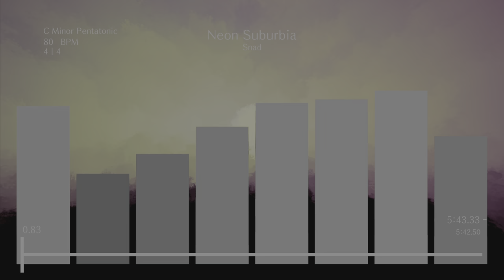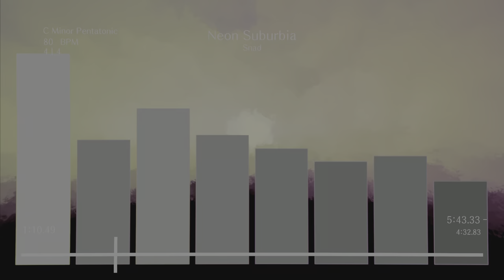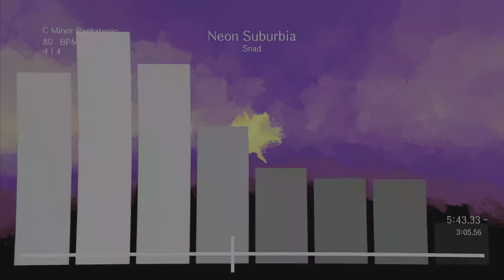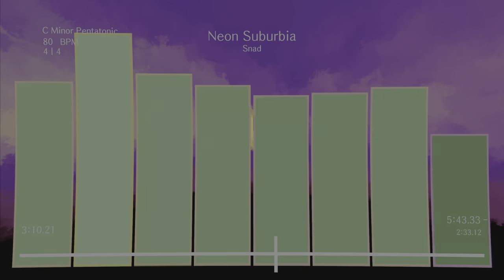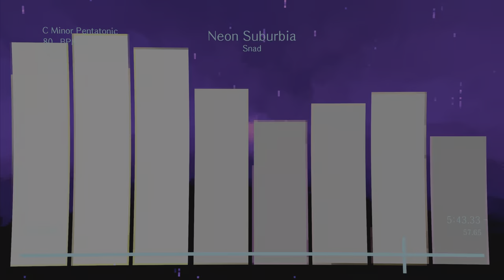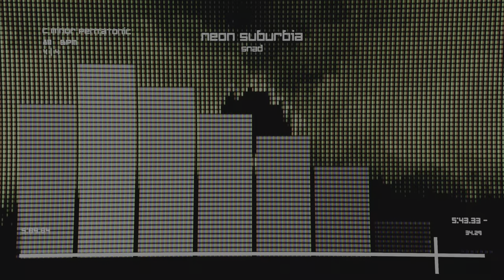Neon Suburbia (Dreams Song)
What do y'all think. Is this study music? Are we vibing to it? Well screw your answer because I'm enjoying it regardless of what you think and you can't stop me short of forcibly preventing me from enjoying it.